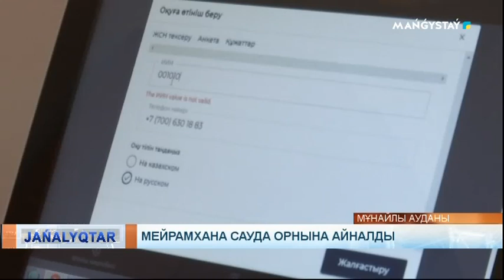Мейрамхана сауда орнына айналды